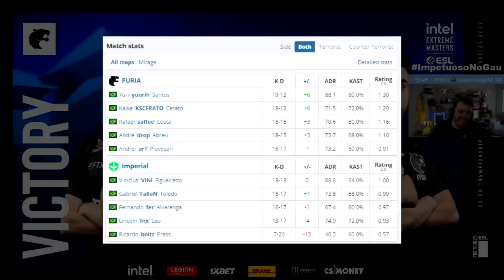Imperial vs Furia - IEM Dallas 2022 | CSGO HIGHLIGHTS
0:00 Pistol Round
0:45 Ad humilde :)
1:08 Mirage Highlights